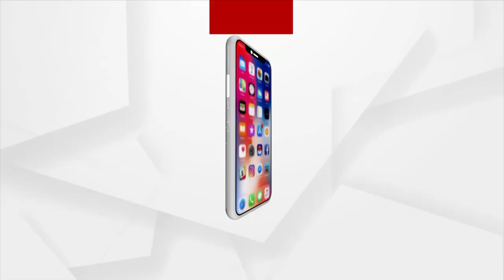HEADLINE : 4PM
+ କଠୋର ହେଲା ଟ୍ରାଫିକ ନିୟମ
+ଆଖୁ ଚାଷୀଙ୍କ ପାଇଁ କେନ୍ଦ୍ର ସରକାରଙ୍କ ବଡ଼ ଘୋଷଣା
+ନୟାଗଡ଼ ଭାପୁର ବ୍ଲକ ଅଧ୍ୟକ୍ଷାଙ୍କ ନାଁରେ ଜାଲ୍ ଦସ୍ତଖତ କରି 80 କୋଟି ହଡ଼ପ ଘଟଣା
+ ସୁନ୍ଦରଗଡ଼ ରାଜଗାଙ୍ଗପୁରର କେଶ୍ରାମାଲରେ ଜନ ଆନ୍ଦୋଳନ
+ପୌର ନିର୍ବାଚନ ବିଳମ୍ବକୁ ନେଇ କ୍ଷୁବ୍ଧ ହାଇକୋର୍ଟ
+ଟିକା ଅଛି, କିନ୍ତୁ ନାହିଁ ସିରିଞ୍ଜ
+ତାଲିବାନକୁ ୱାର୍ଲଡ୍ ବ୍ୟାଙ୍କର ଝଟକା
+ପୁଣି ଜୋର୍ ଧରିଲା ରତ୍ନଭଣ୍ଡାର ମରାମତି ଦାବି